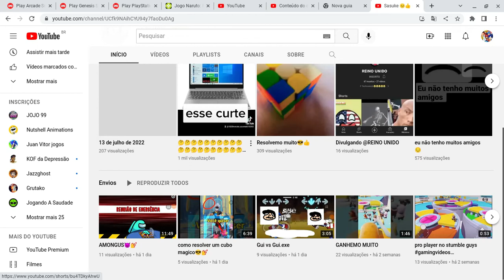divulgando canal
@Guinasdoabacate meu amigao